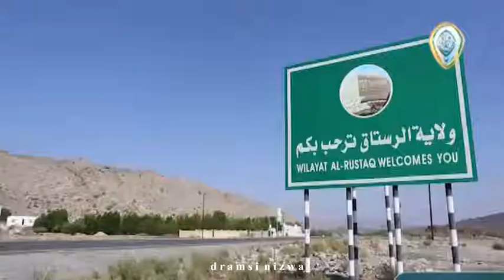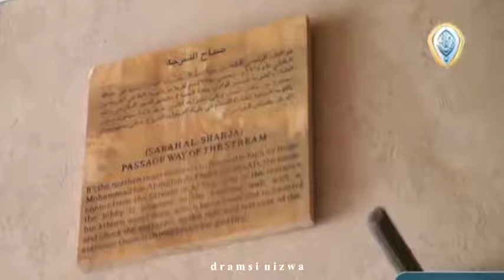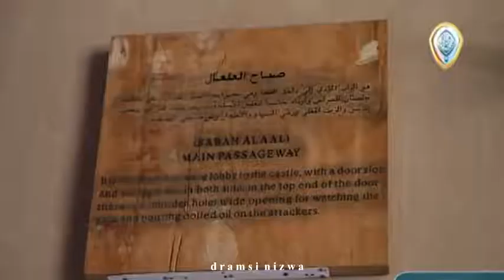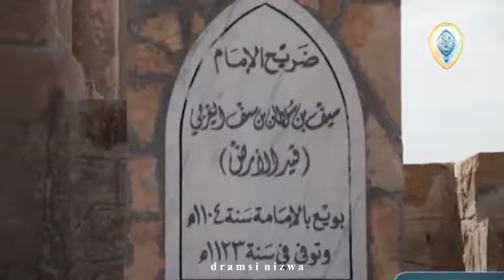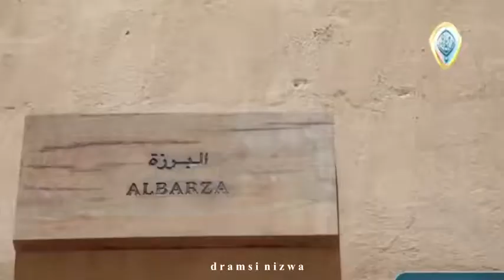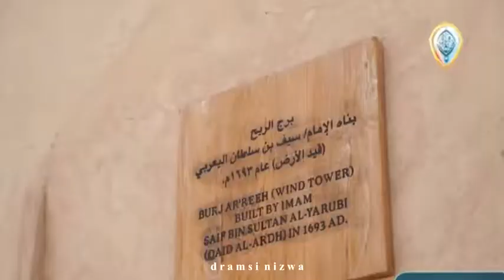قلعة الرستاق - سلطنة